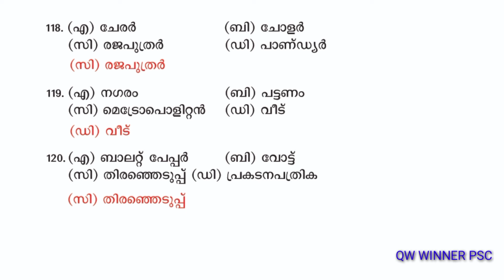PSC 10th level preliminary exam maths mental ability | PSC Bulletin Previous questions |Prelims 2022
Kerala PSC Preliminary Exam Class | 10th level preliminary exam 2022 maths & mental ability |  PSC Bulletin Maths Mental ability Previous questions
Mental ability repeated question psc
psc Mental ability repeated question
PSC ottayane kandethal maths
qw winner psc